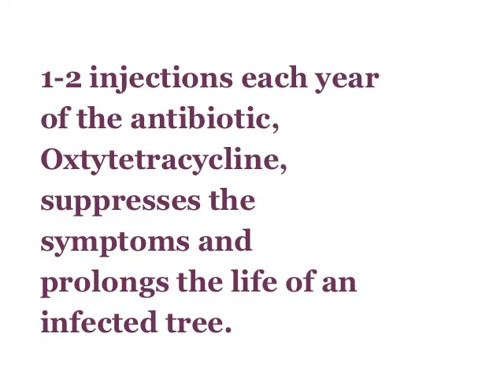Successful Treatment of Oaks for Bacterial Leaf Scorch at Philadelphia's Jeanes Hospital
Bacterial Leaf Scorch is a serious, often fatal disease that infects many trees, including Oaks and Sycamores.  “There is no cure for BLS,” says Drew Slousky, Giroud Vice President and ISA Certified Arborist.  “However, treatment with Oxytetracycline can dramatically improve a tree’s chances of survival.”

The proof is in the results.  Giroud has treated the Oaks at Jeanes Hospital for BLS for several years.  The Oaks at Jeanes’ now display full crowns of lush green leaves.  Just across the street, untreated oaks show severe BLS decline.

Bob Dugan, Head Groundskeeper at Jeanes, explains the treatment for BLS:  “Bacterial Leaf Scorch is the tree version of cholesterol in humans.  The BLS bacteria clog a tree’s vessels.  Oxytetracycline slows down the growth of bacteria which enables nutrients and water to travel up and down the tree.”

If your tree is infected with Bacterial Leaf Scorch, treatment must be applied in early Spring when the bacteria is most vulnerable.